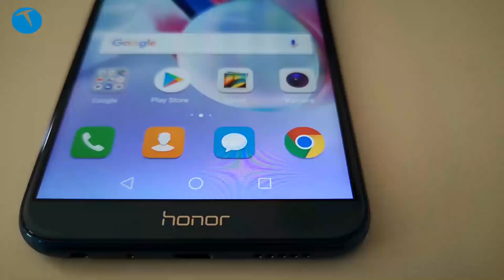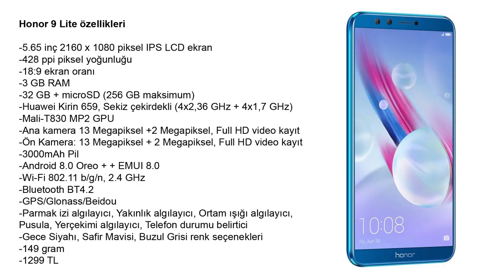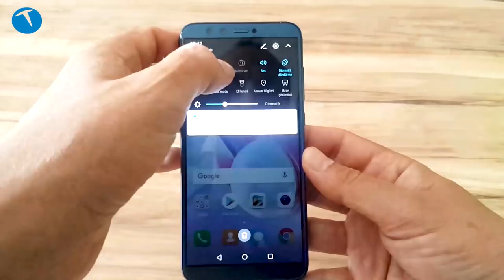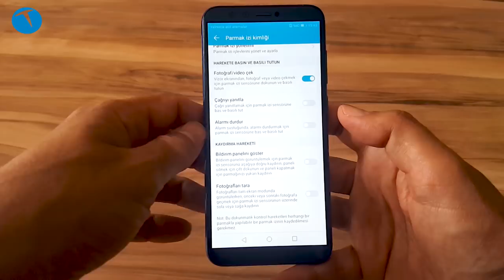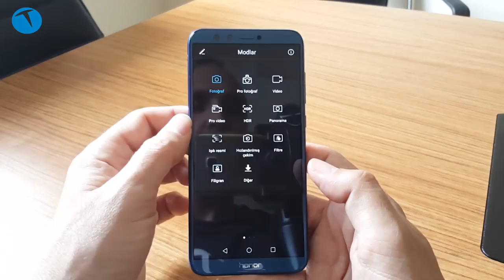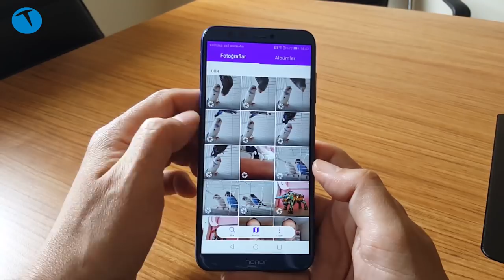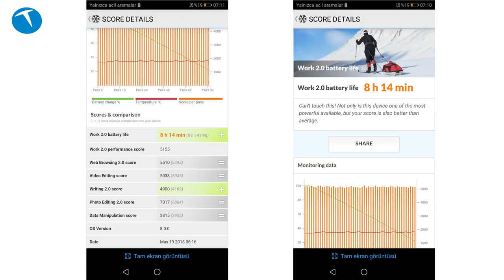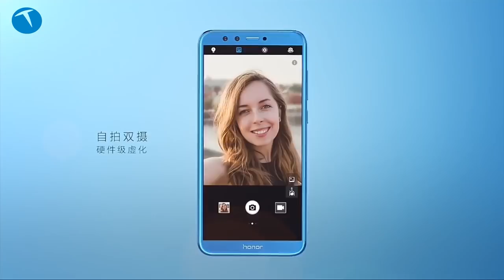Honor 9 Lite inceleme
Kısa bir süre önce kutusundan çıkardığımız Honor 9 Lite akıllı cep telefonunu enine boyuna inceledik.

Yakın bir zaman önce Türkiye pazarına da giren telefon markası uygun fiyatlarıyla dikkat çekiyor. Marka Türkiye'ye ilk etapta Honor 7 ve Honor 9 Lite modelleriyle giriş yaptı. Bize teste gelen Honor 9 Lite modeli ailenin boyu büyük ama farklı açılardan diğer modelden ayrılan bir cep telefonu.

Honor 9 Lite özellikleri

Öncelikle şunu belirtmek isterim ki telefon çok şık bir tasarıma sahip. Önde ve arkada ikişer kamera bulunan akıllı telefonda 5.69 inç 1080 x 2160 piksel ekrana sahip. Kirin 659 işlemcisi bulunan akıllı telefonda (ki bu işlemci Huawei tarafından geliştiriliyor) 3 GB RAM, 32 GB dahili hafıza yer alıyor. Bu hafıza microSD bellek yuvası ile artırılabiliyor. Telefonun işletim sistemi ise Android Oreo 8.0. Bütünleşik olan pilin gücü ise 3000 mAh.

Telefonun kamera tarafında ise arkada 13 + 2 Megapiksel, önde de 13 + 2 Megapiksel olmak üzere 4 kamera yer alıyor. Kameralar bokeh etkisi için tasarlanmış ve hem ön hem arka kamera gayet güzel işini yapıyor ve vaad ettiği şeyleri gerçekleştiriyor. Telefonda arka yüzde parmak izi okuyucu da yer alıyor.

Fiyat/performans modeli olduğundan Honor 9 Lite bu çizgide bir performans sunuyor. Birçok oyunu oynatabiliyor ve uygulamalarda da sorun çıkarmıyor. Ancak özellikle oyunlarda üst düzey grafik beklentisine girmemek gerekiyor. Fiyatına göre değerlendirdiğimizde ortalamanın üzerinde bir performans sunuyor.

5.65 inç 2160 x 1080 piksel IPS LCD ekran
428 ppi piksel yoğunluğu
18:9 ekran oranı
3 GB RAM
32 GB + microSD (256 GB maksimum)
Huawei Kirin 659, Sekiz çekirdekli (4x2,36 GHz + 4x1,7 GHz)
Mali-T830 MP2 GPU
Ana kamera 13 Megapiksel +2 Megapiksel, Full HD video kayıt
Ön Kamera: 13 Megapiksel + 2 Megapiksel, Full HD video kayıt
3000mAh Pil
Android 8.0 Oreo + + EMUI 8.0
Wi-Fi 802.11 b/g/n, 2.4G
Bluetooth BT4.2
GPS/Glonass/Beidou
Parmak izi algılayıcı, Yakınlık algılayıcı, Ortam ışığı algılayıcı, Pusula, Yerçekimi algılayıcı, Telefon durumu belirtici
Gece Siyahı, Safir Mavisi, Buzul Grisi renk seçenekleri
149 gram
1299 TL

Bu içerikleri de izleyebilirsiniz:

İncelemeler

Röportajlar

Nasıl yapılır?

Kutudan çıkıyor

Otomobil

Oyun inceleme